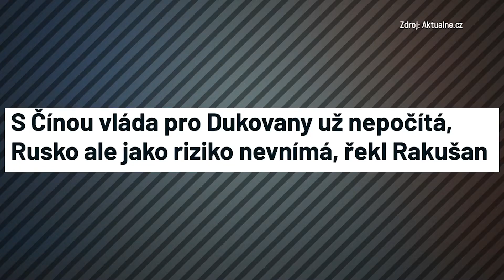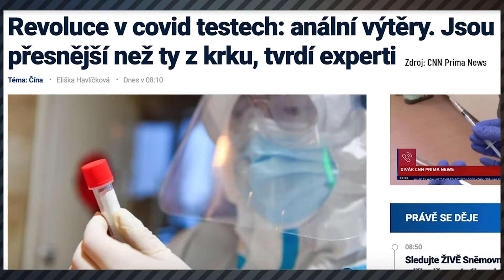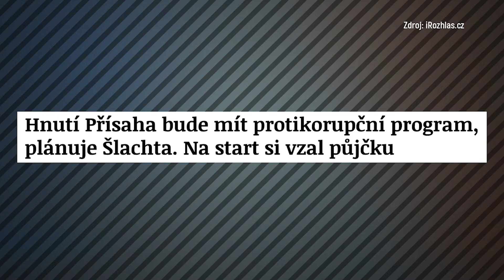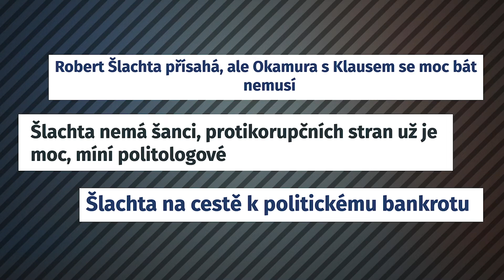V Česku se šíří britská mutace chaosu, začíná očkovací apokalypsa | MAL.TV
Ministr Jan Blatný a jeho ministerský tým si v posledních dnech nastříleli už několik vlastňáků. Po včerejšku už se to celé ale pomalu mění v apokalypsu pod nezřízenou taktovkou vlády. Vypadá to, že se tu šíří nejen britská mutace viru, ale i britská mutace chaosu. Je mnohem horší a nezvladatelnější.